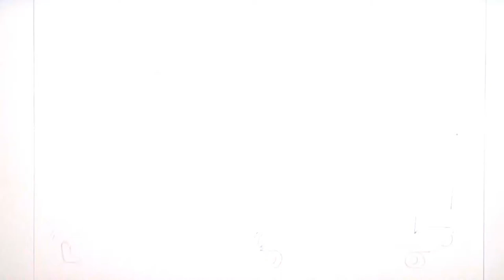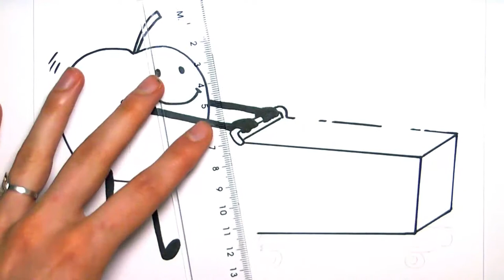FRUITY FRIENDS - Mr Apple at The Grocery Store Learning Colors and Drawing With Fruit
Hi kids here you will learn  to draw and  paint Fruit With Mr Apple at the grocery store  Fruity Friends, Enjoy!